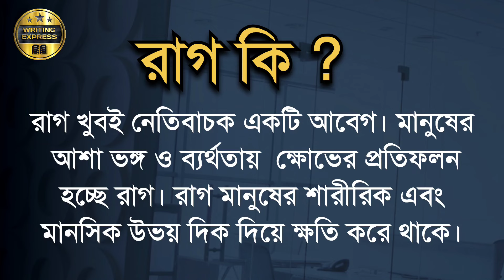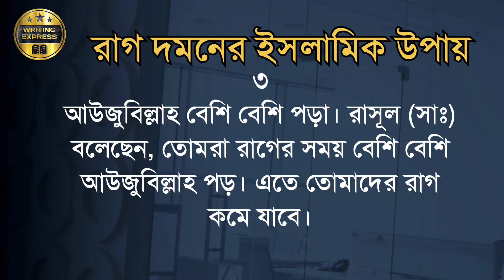রাগ কমানোর সহজ উপায় || কি করলে রাগ কমে ?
আসসালামু আলাইকুম।
প্রিয় দর্শক সুজন আজকের ভিডিওতে দেখানো হয়েছে কিভাবে ইসলামিক উপায় অবলম্বন করে রাগ কমানো যায়।
তাই আপনাদের জন্য রাগ হবে তখন এই নিয়মগুলো অনুসরণ করলে আশা করা যায় আপনিও রাগকে নিয়ন্ত্রণ করতে পারবেন।